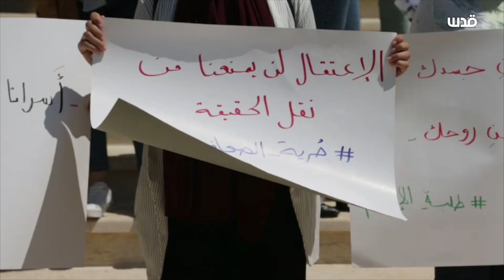وقفة في جامعة بيرزيت دعماً للدكتورة وداد البرغوثي والطالبة ميس أبو غوش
وقفة في جامعة بيرزيت دعماً للدكتورة وداد البرغوثي والطالبة ميس أبو غوش المعتقلتين لدى الاحتلال .. ماذا قال أساتذة الجامعة والطلاب؟